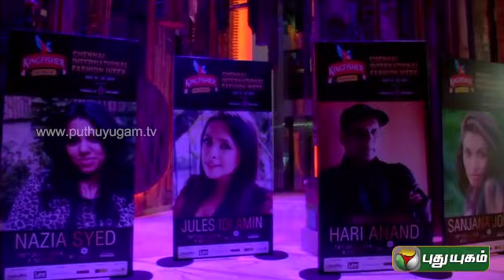Kollywood Uncut (30/07/2014)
The happenings in kollywood presented the way they happen.  A compilation of the latest events in the cine industry, namely press meets, star interviews, audio launches, shooting spot, etc. Get to know the latest about your favourite artistes.